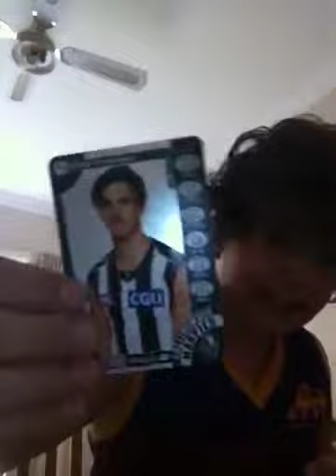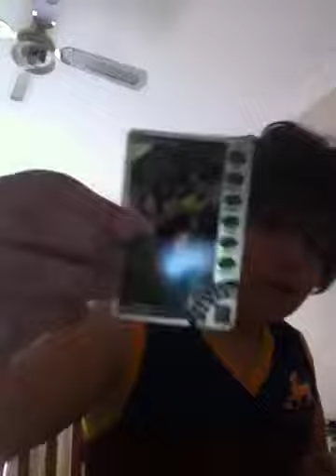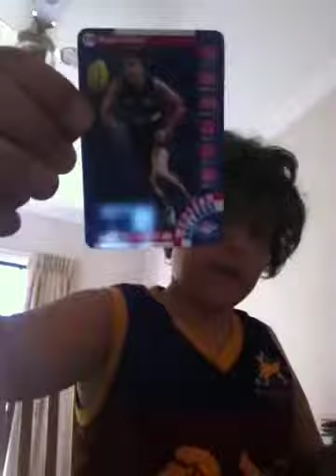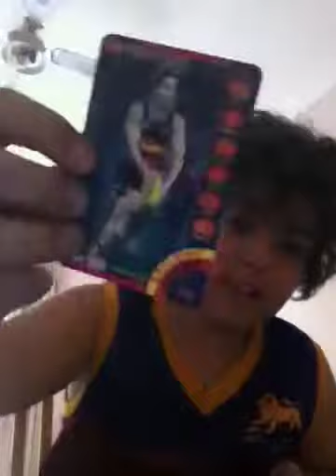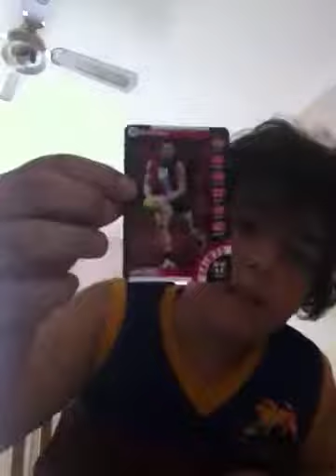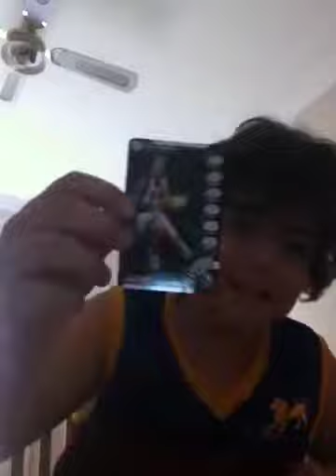The footy wizard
12 pack bust magic wild